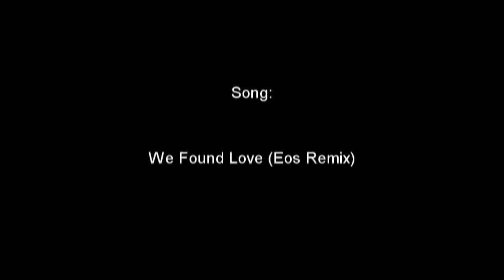MOAB Monday #1 - FFA Swag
First episode of my new series "MOAB Mondays". Every monday I plan to release one of these videos. Want to edit one of these? Send me a PM through Youtube with your best work attached.

Follow me on all of these for constant pleasure, arousal and excitement.